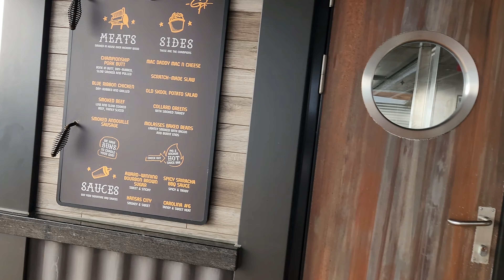𝐂𝐚𝐫𝐧𝐢𝐯𝐚𝐥 𝐌𝐚𝐫𝐝𝐢 𝐆𝐫𝐚𝐬 - 𝐃𝐞𝐜𝐤 𝟖 𝐎𝐮𝐭𝐬𝐢𝐝𝐞 𝐓𝐨𝐮𝐫 【𝟒𝐊】 - 𝐅𝐫𝐨𝐦 𝐓𝐡𝐞 𝐋𝐚𝐧𝐚𝐢 𝐭𝐨 𝐏𝐢𝐠 𝐀𝐧𝐝 𝐀𝐧𝐜𝐡𝐨𝐫 - 𝟒/𝟑𝟎/𝟐𝟎𝟐𝟑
𝐓𝐡𝐢𝐬 𝐢𝐬 𝐚 𝐰𝐚𝐥𝐤𝐢𝐧𝐠 𝐭𝐨𝐮𝐫 𝐨𝐟 𝐭𝐡𝐞 𝐨𝐮𝐭𝐬𝐢𝐝𝐞 𝐨𝐟 𝐃𝐞𝐜𝐤 𝟖 𝐨𝐧 𝐂𝐚𝐫𝐧𝐢𝐯𝐚𝐥 𝐌𝐚𝐫𝐝𝐢 𝐆𝐫𝐚𝐬,. 𝐒𝐭𝐚𝐫𝐭𝐢𝐧𝐠 𝐚𝐭 𝐓𝐡𝐞 𝐋𝐚𝐧𝐚𝐢,  𝐚𝐥𝐥 𝐭𝐡𝐞 𝐰𝐚𝐲 𝐚𝐫𝐨𝐮𝐧𝐝 𝐒𝐮𝐦𝐦𝐞𝐫 𝐋𝐚𝐧𝐝𝐢𝐧𝐠 𝐚𝐧𝐝 𝐞𝐧𝐝𝐢𝐧𝐠 𝐚𝐭 𝐏𝐢𝐠 𝐚𝐧𝐝 𝐀𝐧𝐜𝐡𝐨𝐫.